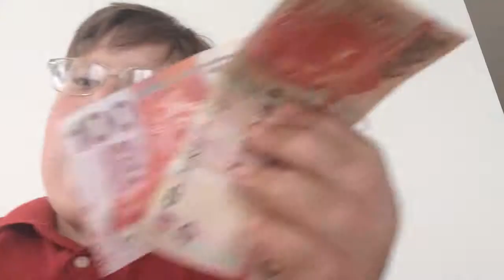Money joke while singing panda